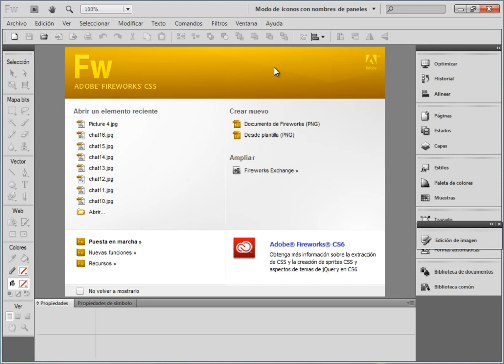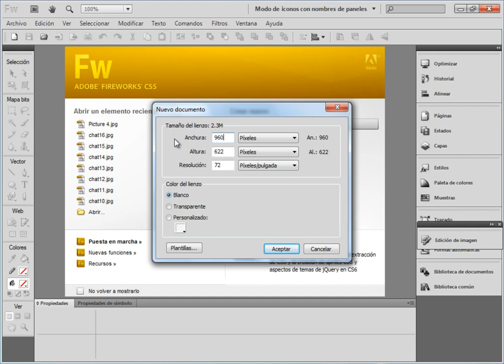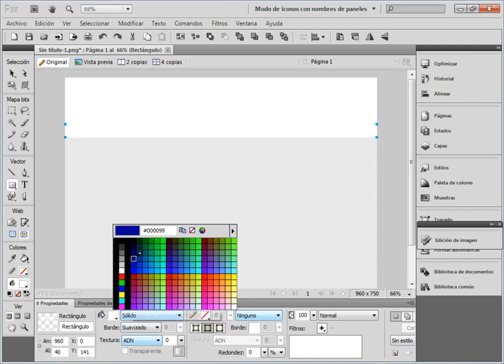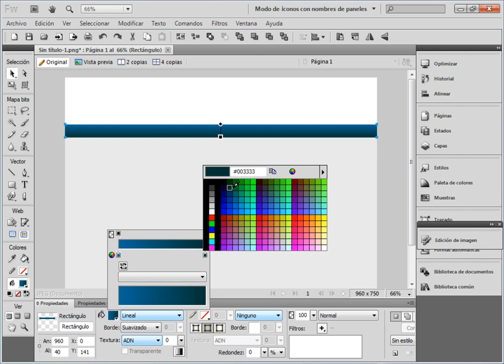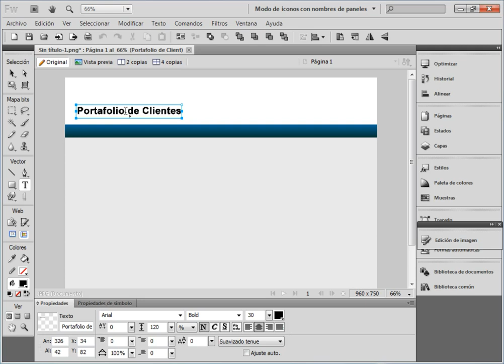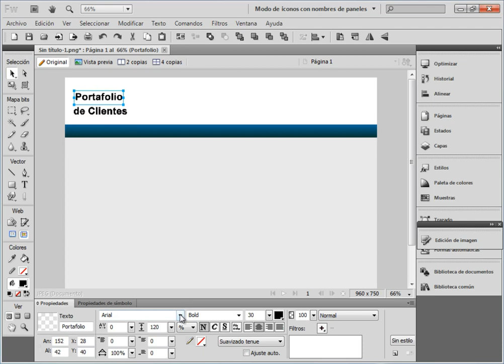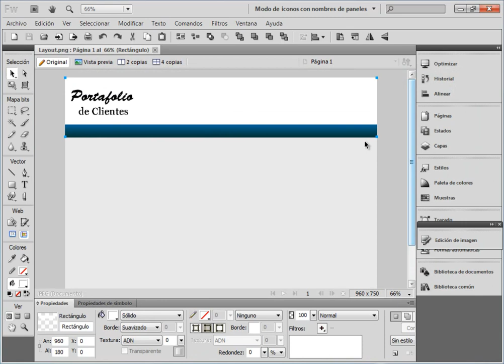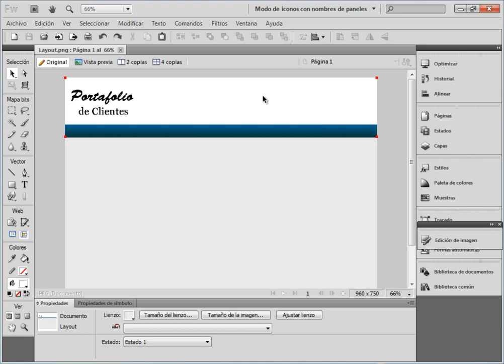SITIO WEB DE CARTERA DE CLIENTES CON PHP & MYSQL - VIDEO 01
Comienzo de nuestro proyecto de Cartera de Clientes con PHP & MySQL. Crear el Layout usando Fireworks CS5. Luego por último, en este primer video, diseñamos la barra de menú en el encabezado con su degradado y la base del logo que vamos a ajustar en los siguientes videos.

ATENCION: Estos cursos NO SON GRATUITOS. Son una muestra de mi trabajo para los suscriptores voluntarios a mi sitio. Se les informará el momento de su liberación por Suscripción (mientras se desarrolla que es mas económico) o al finalizar el mismo.